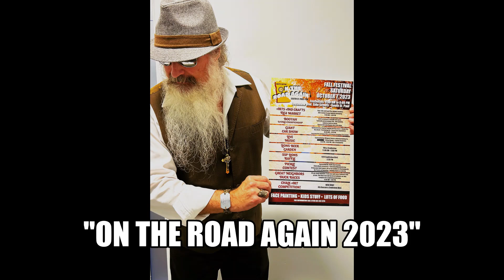Since 1969/ Lamont Cranston Returns "On the Road Again" 10-7-2023 @South St. Paul, Minnesota